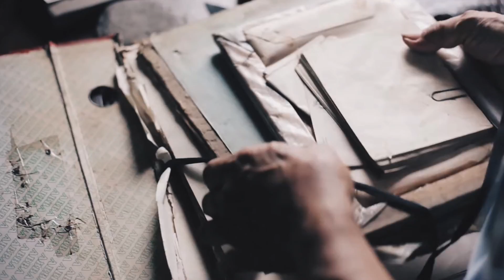Antonio Battro: Falta sentido de urgencia en educación 6/21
Antonio Battro, explica que, a diferencia de los Médicos, a la educación le hace falta un sentido de urgencia. Al retrasar la implementación de innovación tecnológica en educación, restamos  oportunidades a los chicos para su futuro.

Doctor en Medicina, Universidad de Buenos Aires y Doctor de la Universidad de París (psicología)
Fue miembro del Centro Internacional de Epistemología Genética (Ginebra, Jean Piaget), director asociado de la Escuela Práctica de Altos Estudios (Francia) y profesor visitante en la Escuela de Educación de Harvard. Fue Chief Education Officer, One Laptop Per Child OLPC.

Obtuvo las becas Guggenheim, Fulbright y Eisenhower en los EEUU.
Recibió el Premio Nacional de Ciencias (Psicología y Educación).
Es miembro de la Academia Nacional de Educación y de la Pontificia Academia de Ciencias.

Es director de la Escuela Internacional de Mente, Cerebro y Educación del Centro Internacional Ettore Majorana de Cultura Científica en Erice, Italia. y consultor de la Fundación Ceibal, Uruguay

Es autor de numerosas publicaciones, entre las más recientes se cuentan:

Neuroeducación: El cerebro en la escuela. En La pizarra de Babel: Puentes entre neurociencia, psicología y educación. (S. Lipina &amp; M. Sigman, Eds, 2011). Zorzal, Buenos Aires.

Homo docens and the teaching brain. In Human neuroplasticity and
education (A. Battro, S. Dehaene, &amp; W. Singer, Eds, 2011). Pontifical Academy of Sciences

Sustainable education. The Plan Ceibal of Uruguay. In Sustainable
humanity, sustainable nature: Our responsibility. (P. Dasgupta &amp; V. Ramanathan, Eds, 2014). Pontifical Academy of Sciences &; Pontifical Academy of Social Sciences,

A digital educational environment in poor populations. In Brain and brain: Education and poverty. (A.M. Battro &amp; I. Potrykus, Eds, 2015). Pontifical Academy of Sciences.

Science is friendship. In Mind, Brain and Education at Erice: Ten years.

Introducción: la mente, el cerebro y la educación en la teoría y en la práctica. En Cerebro educado: Ensayos sobre la neuroeducación (A.M. Battro, K.W. Fischer y P. Léna, Eds, 2016). Gedisa, Barcelona.

Preface. In Children and sustainable development: Ecological education in a globalized word (A.M. Battro, P. Léna, M. Sánchez Sorondo & J. von Braun. Eds, 2017). Springer and Pontifical Academy of Sciences.